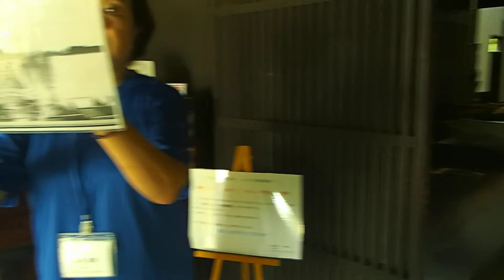動画 越前街道 三国町旧岸名家を見学